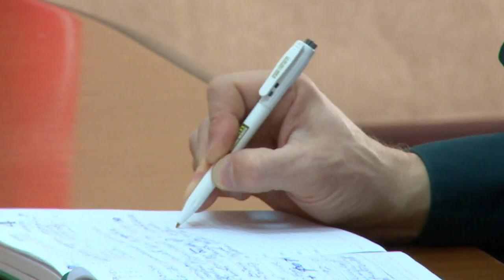Навстречу застройщикам, не забывая о дольщиках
На строительном часе в Администрации городского округа Щёлково обсудили будущее проектов жилых комплексов «Горизонт» и «Пустовский».